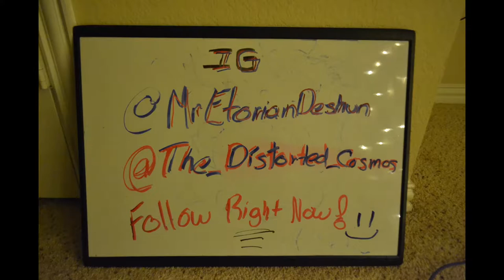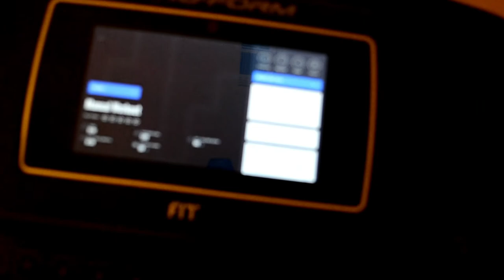One Mile Treadmill Run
Todays run was on my ProForm Performance 400i. Its pretty good for the most part. I dont like how its slips a little but that could just be me and finding the groove.

Todays mile started at 7 MPH for half a mile and then 7.5 MPH for the second half. The total run time was 8 minutes and 20 seconds.